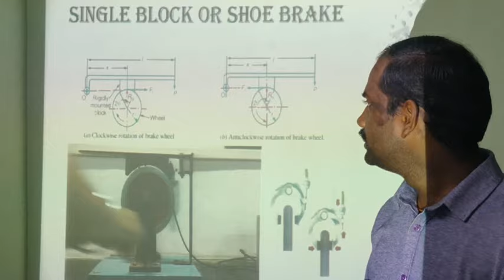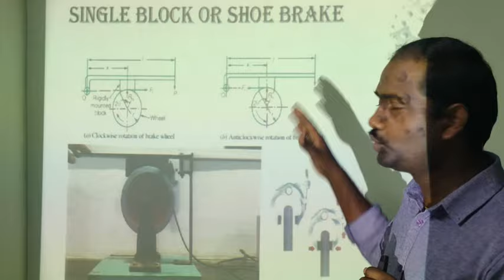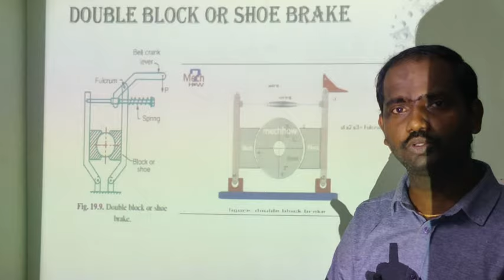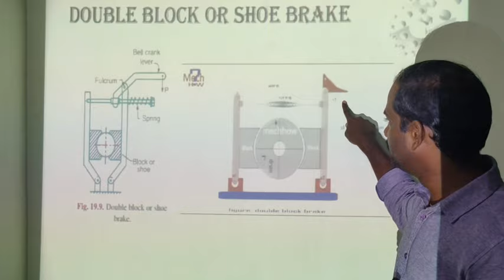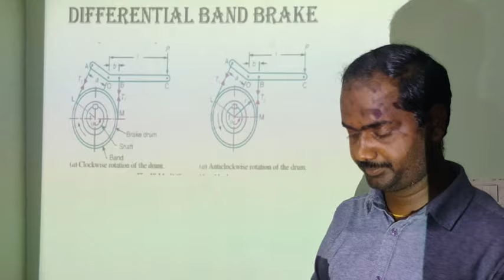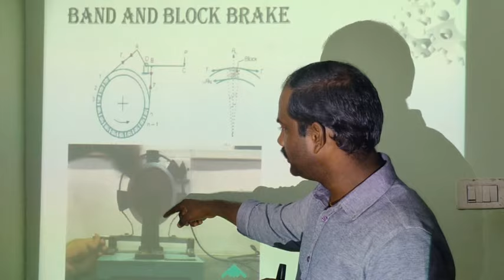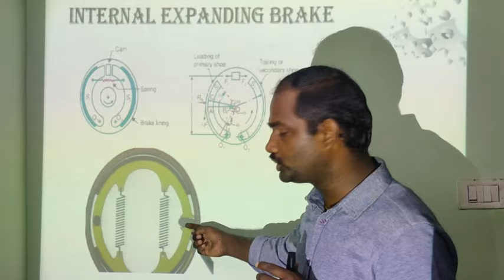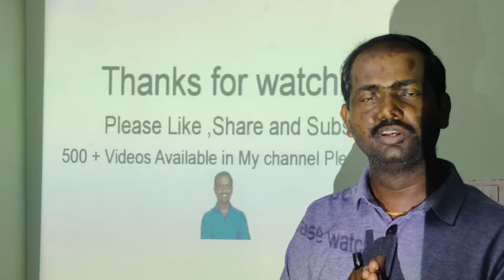Types of Brakes | Brakes Working | Brake Parts | Mechanical Brakes | Air Brakes | Hydraulic Brakes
There are several different types of brakes used in various vehicles and applications. Here are some of the common types of brakes:

Disc Brakes: Disc brakes are the most common type of brakes used in modern vehicles. They consist of a brake rotor (a flat, disc-shaped metal component) that rotates with the wheel, and brake calipers that contain brake pads. When the brake pedal is pressed, hydraulic pressure is applied to the calipers, causing the brake pads to squeeze against the rotor, creating friction and slowing down the rotation of the wheel.

Drum Brakes: Drum brakes are another type of braking system, commonly used in the rear wheels of many vehicles and sometimes in both front and rear wheels of older vehicles. They consist of a brake drum (a circular metal component) attached to the wheel, and brake shoes that are pressed against the inside surface of the drum. When hydraulic pressure is applied, the brake shoes expand against the drum, creating friction and slowing down the wheel rotation.

Anti-lock Braking System (ABS): ABS is a safety feature that prevents the wheels from locking up or skidding during braking. It modulates the brake pressure to each wheel to maintain traction and steering control. ABS systems use sensors to monitor wheel speed and apply intermittent brake pressure to individual wheels as needed to prevent wheel lock-up.

Electromagnetic Brakes: Electromagnetic brakes use the principle of electromagnetism to provide braking force. They consist of an electromagnetic coil and a metal plate or armature. When the coil is energized, it creates a magnetic field that attracts the armature, applying the brakes. Electromagnetic brakes are commonly used in applications such as elevators, trains, and industrial machinery.

Hydraulic Brakes: Hydraulic brakes use a fluid-filled system to transmit force from the brake pedal to the braking components. When the brake pedal is pressed, it activates the brake master cylinder, which generates hydraulic pressure. This pressure is transmitted through brake lines to the brake calipers or wheel cylinders, where it applies the brakes.

Mechanical Brakes: Mechanical brakes rely on mechanical force to apply the brakes. They typically use cables, levers, and linkages to transfer force from the brake pedal or handle to the braking components. Mechanical brakes are commonly found in bicycles, motorcycles, and some older vehicles.

Regenerative Brakes: Regenerative brakes are used in hybrid and electric vehicles to recover energy during braking. When the brakes are applied, the electric motor acts as a generator, converting kinetic energy into electrical energy, which is then stored in the vehicle's battery for later use. This helps improve overall energy efficiency and extend the vehicle's range.

These are just a few examples of the different types of brakes used in various applications. The choice of brake type depends on factors such as the vehicle's design, performance requirements, and intended use.